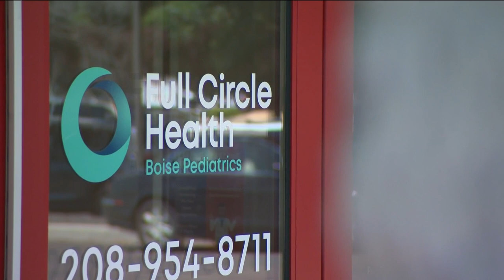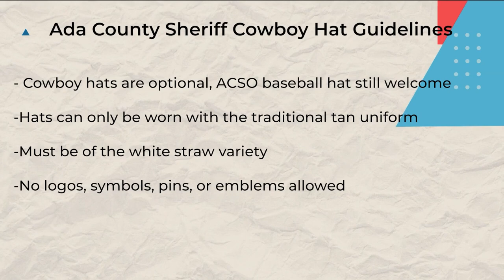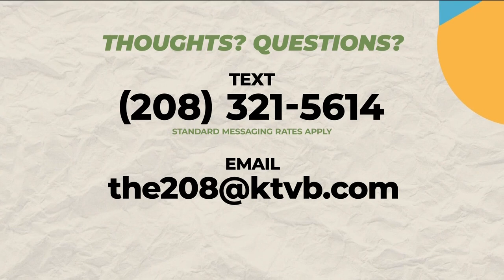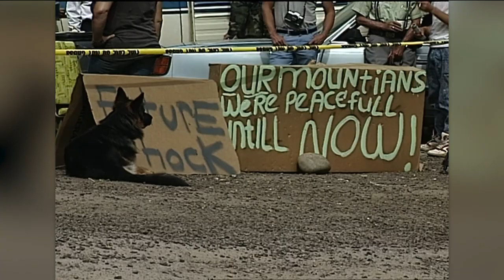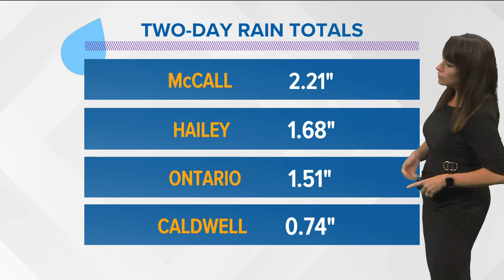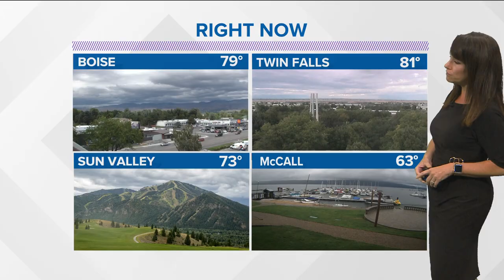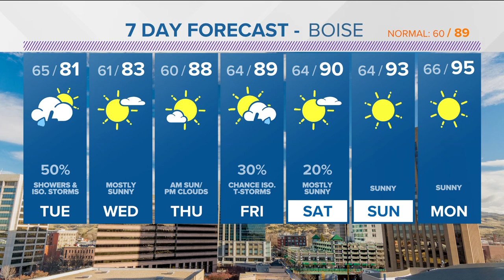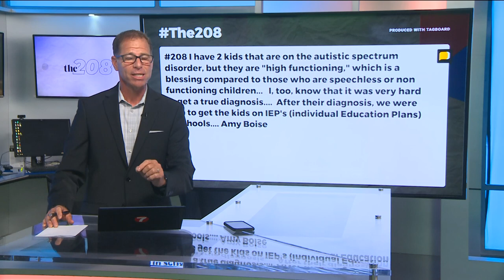The 208 for Monday, Aug. 21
Idaho parents of children with Autism, new looks for Ada County Deputies, the 411 and a lookback at Ruby Ridge.